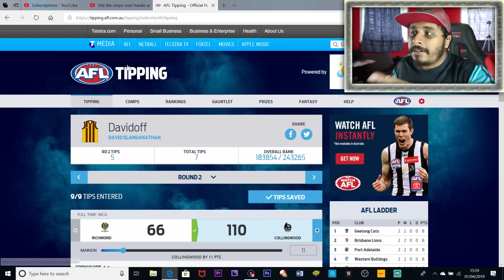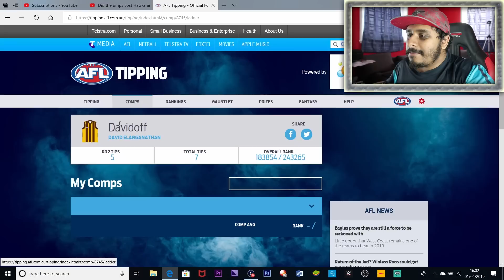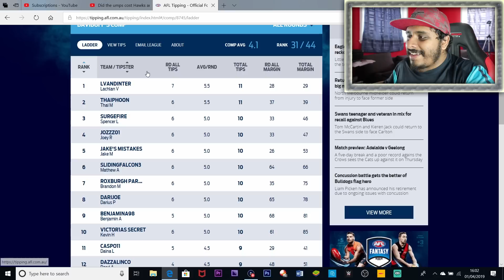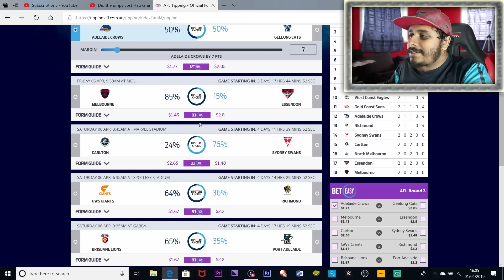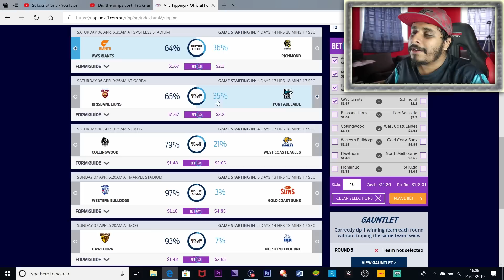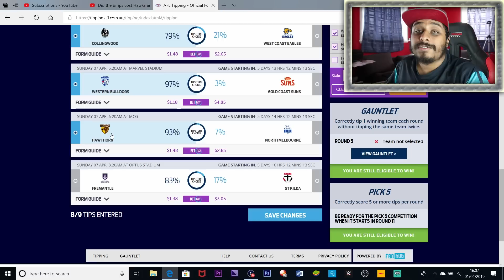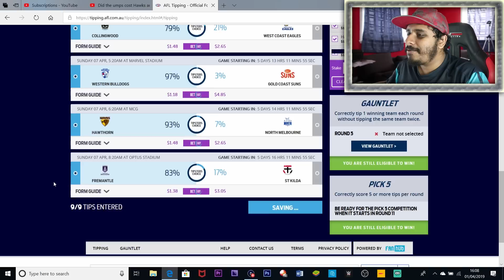AFL Round 3 Tips 2019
I'm not sure how well I'll do this week. I've gone for a few risky ones.

Comp Code: YTZS6NX7